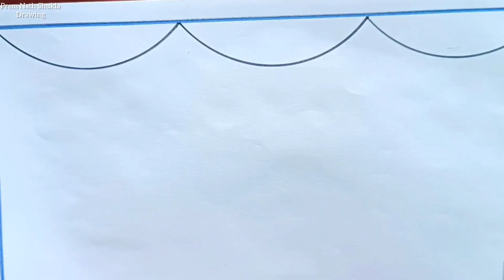Makar Sankranti Drawing / Makar Sankranti Festival Drawing Easy Step / Happy Makar Sankranti Drawing